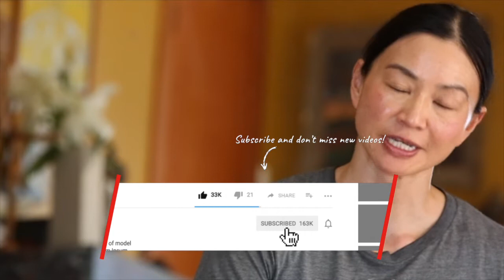7 Reasons Why Women Over 50 Should Strength Train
Women should strength train, full stop, ESPECIALLY if you're over 50. If you're over 50, this is an ideal time to get started as we're done with the fitness trends and we're a little smarter about prioritizing ourselves a little bit more. Whether you strength train at home or have access to a gym, the effort you put in will enhance every aspect of your life.

Still not convinced? Watch this video for 7 Reasons Why Women Over 50 Should Strength Train.

If you're looking for a proven PROCESS to change your body and build a bulletproof mindset,